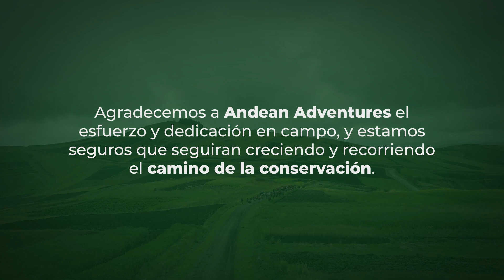🏞️🥾 Aventuras que Conservan: El Compromiso de Andean Adventures con Acción Andina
A través de la exploración de las alturas andinas, nuestro socio, Andean Adventures, ha trazado un viaje paralelo con nuestra misión de conservación. Especializados en el turismo sostenible, han encontrado objetivos comunes con Acción Andina, dedicándose a la restauración de hábitats cruciales para aves y biodiversidad.
Acompáñanos mientras exploramos cómo la dedicación de Andean Adventures se integra en la misión más amplia de Acción Andina.